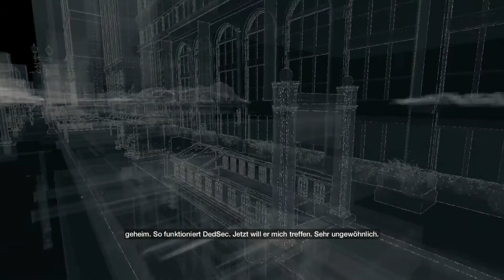Watch Dogs / Teil:#12 - Eine Neue Welt Ps4 Spiel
Watch Dogs

Das spiel ich werde das spiel gut wie möglich presendieren spielen.
was wird passieren ...folgt um noch mehr tolle game videos zu sehen ;)

Watch Dogs (eigene Schreibweise WATCH_DOGS) ist ein Open-World-Action-Adventure von Ubisoft, in dem der Informationskrieg thematisiert wird. Es erschien für Windows, PlayStation 4, Xbox One, PlayStation 3 und Xbox 360 am 27. Mai 2014.[6] Die Wii-U-Fassung erschien am 18. November 2014.[7] Die PS4- und die PS3-Fassungen verfügen über mehr Spielinhalte als die anderen Fassungen.[8]